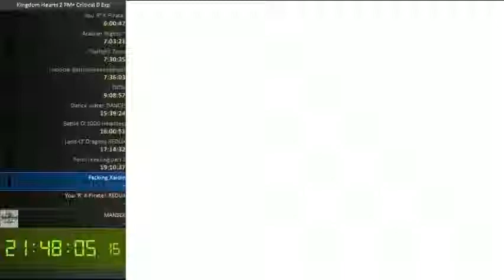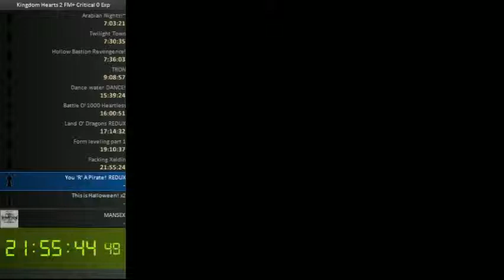Facking Xaldin Crit Lvl 1!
just as bad as the last one... except... were... learning... -- Watch live